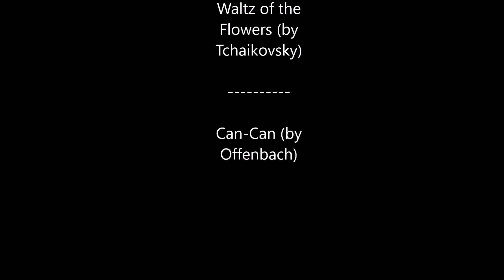Tindeveien på Mc 2019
Filmet hele veien fra Øvre Årdal til Turtagrø. Turen ble kjørt med Goldwing 1800 med henger. Opplevelsen er helt enorm og må oppleves. Filmen klarer ikke å gjengi det samme.